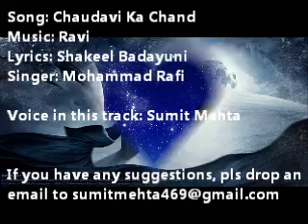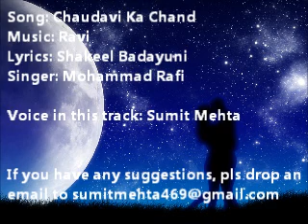Chaudavi Ka Chand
Chaudavi Ka Chand, Sung by Sumit Mehta